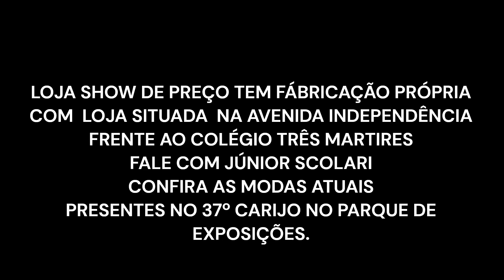JÚNIOR SCOLARI_ SHOW DE PREÇOS 27 06 2024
Loja Show de Preço de Júnior Scolari, possui fabricação própria, sendo que uma de suas lojas fica situada na Avenida Independência, frente ao Colégio Três Mártires, em Palmeira das Missões,RS. Tem modas atuais, incluindo sapatos de grandes marcas, de Sao Paulo de outras regiões.